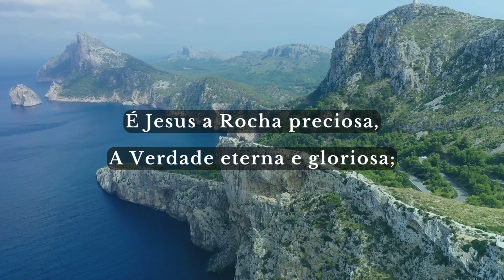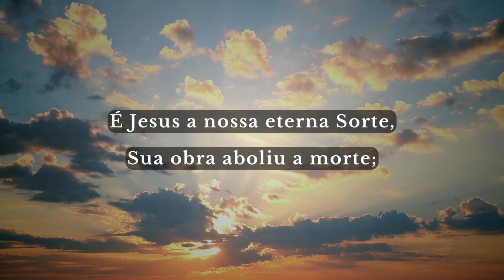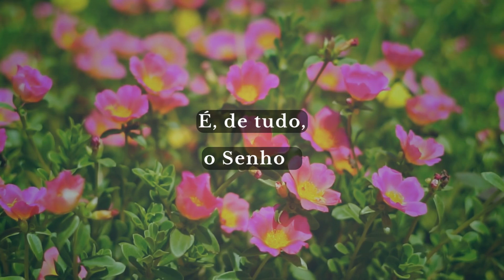Hino 108 CCB - É Jesus a Fonte de Riqueza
Produção musical: Lucas Siquelli

Disponível também em todas as plataformas de áudio, Spotify, Deezer, Apple Music, Youtube Etc...